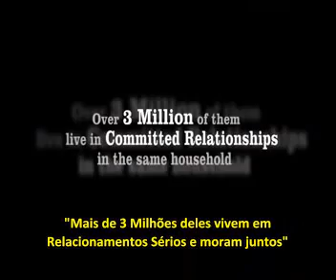Funcionários da Sony Pictures contra a Homofobia Projeto cidadania GBLT It Gets Better